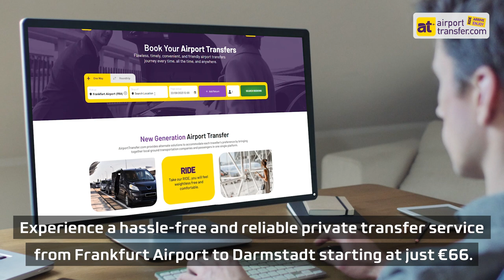Frankfurt Airport to Darmstadt | Train & Bus Fare | Affordable Private Car Service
Frankfurt Airport to Darmstadt

Frankfurt Airport is an airport located in Frankfurt, Germany. The airport is one of the largest airports in the whole of Europe. As a very busy airport, Frankfurt Airport offers facilities such as duty-free shops, restaurants, lounges, and parking. With two different terminals, the airport operates international flights. As a major international gateway to the country, Frankfurt Airport can be your first stop before taking a trip to different parts of the country such as Darmstadt. Darmstadt is known as a lovely student city with several universities. Visit Darmstadt with the best transfer from Frankfurt Airport to explore and enjoy the marvels of it!

So, how do you get from Frankfurt Airport to Darmstadt?

Private Transfers from Frankfurt Airport to Darmstadt
Experience a hassle-free and reliable private transfer service from Frankfurt Airport to Darmstadt starting at just €66. The distance is approximately 24 kilometres. The estimated journey time is around 25 minutes. AirportTransfer.com embraces a modern approach to travelling. We aim to meet your demands by offering innovative solutions. With our team of professional drivers and customer-friendly policies, we warmly welcome satisfied customers every day.

Book Easily: With AT's user-friendly website, pre-booking is super easy. Enter your pick-up and drop-off locations to view available vehicles, then complete the booking securely with your credit card.

Wide Range of Vehicles: AirportTransfer.com offers seamless transfers with a wide range of vehicles including Sedans and Limousines. You can also make special additions such as a child's seat to ensure safety for your family.

English-Speaking Drivers: With our experienced chauffeurs who are fluent in English, we promise to enhance the quality of your trip.

24/7 Customer Support: You can contact AT 24/7 to receive support from our dedicated team.

Customer-Friendly Policies: Customer satisfaction is our priority. Benefit from AT's customer-friendly policies such as free cancellation and 100% refund policy.

The best Frankfurt Airport reviews are at AirportTransfer.com!